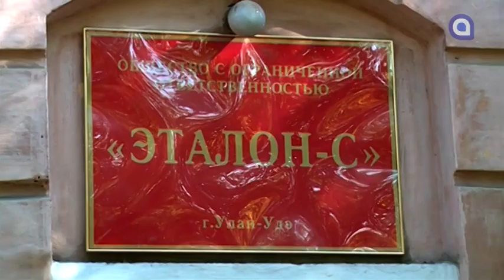«Эталон-С» закрыт. Управляющая компания Сергея Супони прекратила деятельность.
«Эталон-С все». Скандально известная управляющая компания прекратила свою деятельность с 10 июля. Об этом сегодня на брифинге рассказала представитель Комитета городского хозяйства.